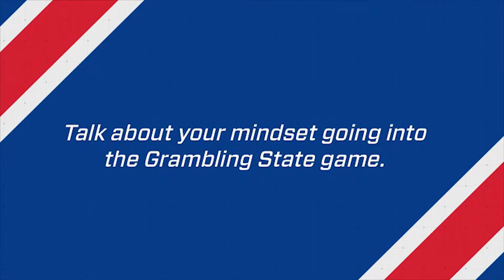Student-Athlete of The Week (9/22/14): Taylor Dennis